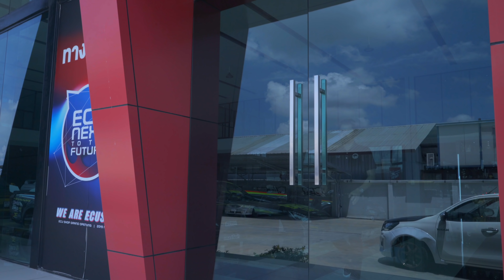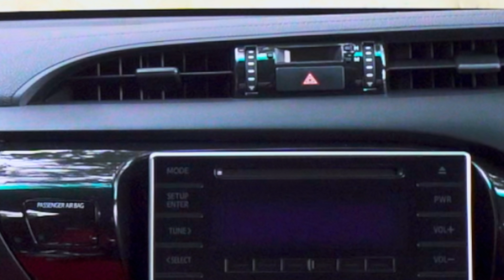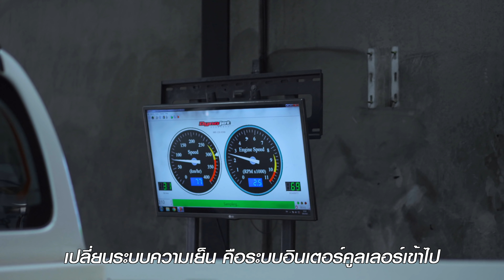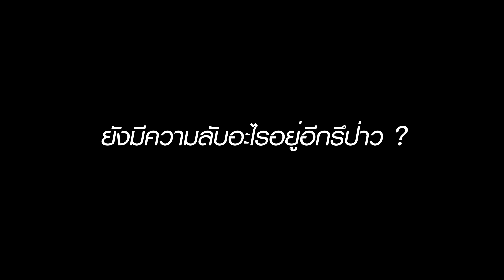Toyota Hilux REVO 2.4L Project 250 HP !! By ECU-SHOP X PSP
เสร็จเรียบร้อยกับโปรเจ็กต์พิเศษที่ ECU-SHOP เเละเหล่าพันธมิตร ร่วมกับ PSP เเละบริษัทโตโยต้าพัฒนารถ HILUX REVO เครื่องยนต์ 2.4 ให้พลังเพิ่มเป็น 250 เเรงม้า ด้วยงบประมาณจับต้องได้ เเละที่สำคัญ "เเรงไร้ควันดำ" ซึ่งโปรเจ็กต์นี้จะมีที่มาอย่างไร เเละใช้อุปกรณ์ใดบ้างในการสรรค์สร้างความเเรงไปชมกันเลย

ฝาก Subscribe, Like, Share เพื่อเป็นกำลังใจให้ทีมงาน เเละให้ทั่วโลกได้รู้ว่าคนไทยก็พัฒนารถได้ดีไม่เเพ้ชาติใด ^-^